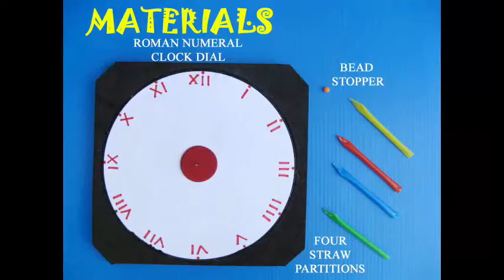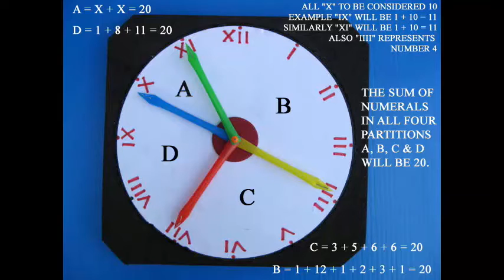Twenty Teaser | Punjabi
Make a clock dial on card sheet with numbers 1 to 12 written as Roman Numerals.
Stick this dial on a thick rubber sheet. Fix four colored straws with a pin and a bead.
Now rotate the straws and make four sectors on the clock face such that the sum of the numbers in each sector adds to TWENTY.

There are some special rules Roman 9 and Roman 11 are both ELEVEN.
Roman 4 and Roman 6 are both SIX.

After a few trials and errors you will easily be able to figure out and make four sectors each adding to TWENTY.